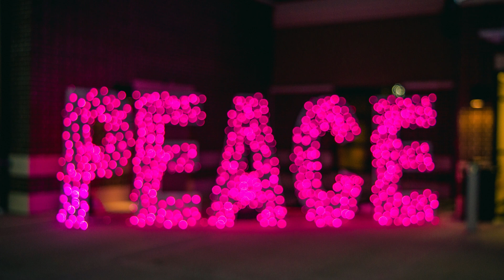There's So Much Power In No Contact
There's power in using no contact. Whether you want to get over them or get them back … there is one thing you need to do. You need to make a clean break and cut off all communication with them. You need to follow the no contact rule. I’m sure you’ve heard about this before… and for good reason, it works quite well. Just like any junkie, you need to detox in order to recover. And the best way to detox is to quit cold turkey. You will never move on with them right there in front of you. You also will ruin your chances of getting bak to your normal self, healing and in the future meeting the person who is right for you. When a relationship ends, all the reasons it ended are still there. The issues didn’t magically repair themselves. If you get back together because you miss each other nothing will be different and you’ll just go through the same cycle of breaking up and making up… and this can go on for years! Who has that kind of time to waste? narcissists don't change their behaviors EVER they only change targets. Narcissists waste time because they don't care about their life or yours, In this video I'll be explaining the power in no contact and reasons why you shouldn't break no contact. This goes for a narcissist and toxic people in general.